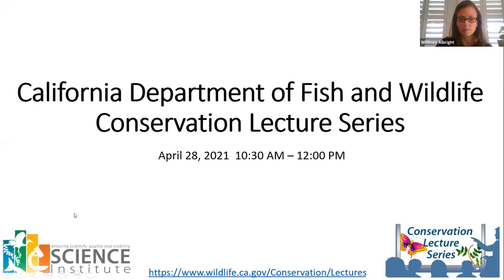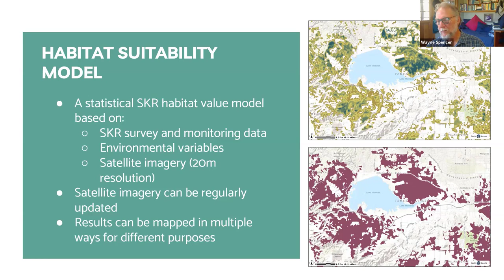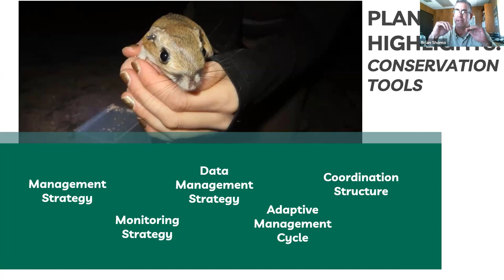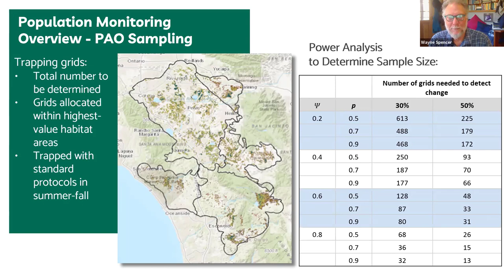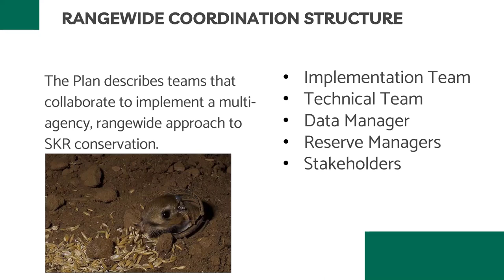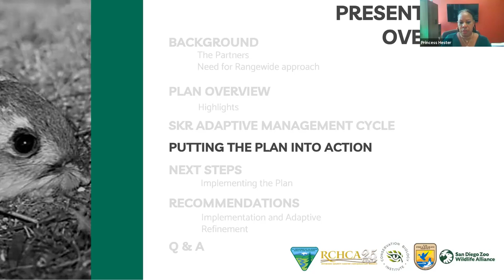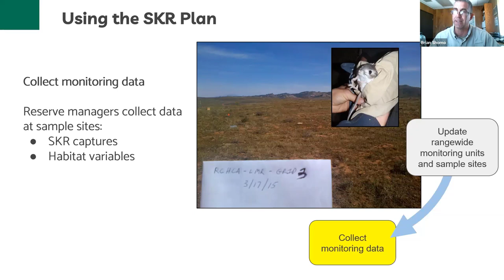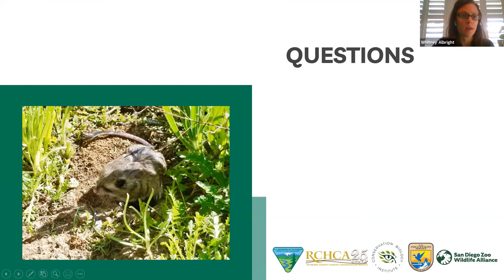CDFW Conservation Lecture Series: April 2021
Stephens’ Kangaroo Rat Rangewide Management and Monitoring Plan
Presented by: Princess Hester and Brian Shomo (Riverside County Habitat Conservation Agency); and Wayne Spencer and Deanne DiPietro (Conservation Biology Institute)